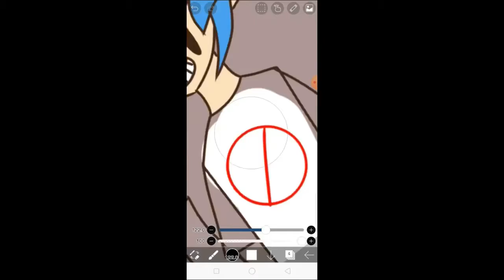POV You try to get inspired drawing Art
Geez! Don't know what to say but all of these, yeah they're beautiful! I actually mean it and not cappin'. Just Cool!
If you want more of these, let me know down in the comments! And hey, support the artists below!

That dude literaly capture my life so perfectly. Mostly sleepy in day time if not knocked out completely